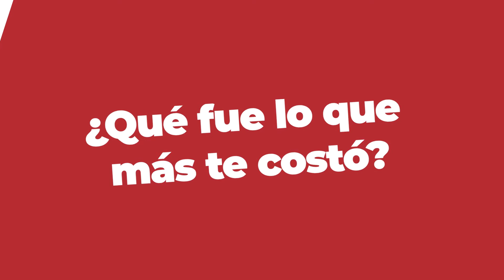TESTIMONIO VOCACIONAL P. Juan Pablo María López, L.C.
El P. Juan Pablo María López, L.C. nos cuenta cómo fue su camino al sacerdocio. Pidamos por su ministerio para que sea un gran pastor.